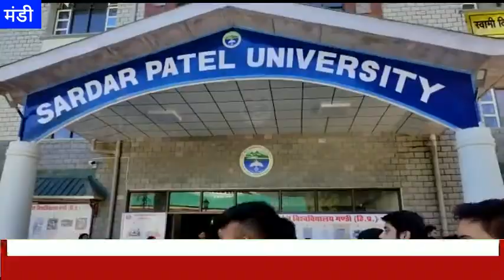HimachalNews: मांगें मनवाने को एबीवीपी ने किया प्रदर्शन, विश्वविद्यालय में जल्द मांगी सुविधाएं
divyahimachaltv
dhtv,tvnews
local news
divyahimachalgoodmorning
khabre ftafat
divyahimachalgoodafternoon